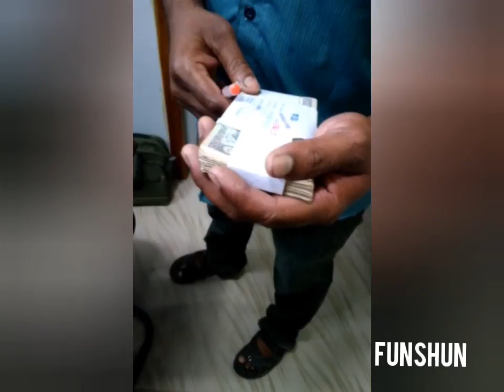Naye note-new copy-Fresh Notes corruption Exposed at FunShun entertainment